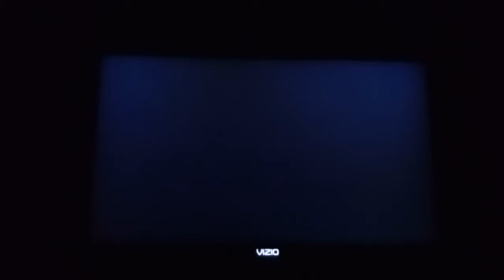Mario Super Sluggers Luigi Knights (P1) VS. Bowser Jr Rookies (CPU) in Luigi's Mansion (4th Part)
This one's for @StellaTheSunPharaoh.

This is a video of the Fourth Part of Luigi VS Bowser Jr in Luigi's Mansion for Mario Super Sluggers.